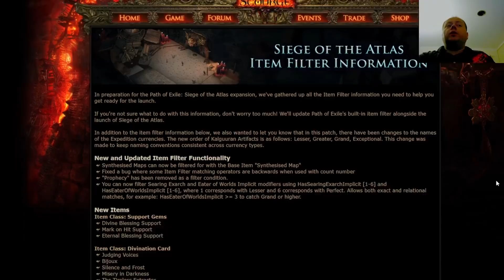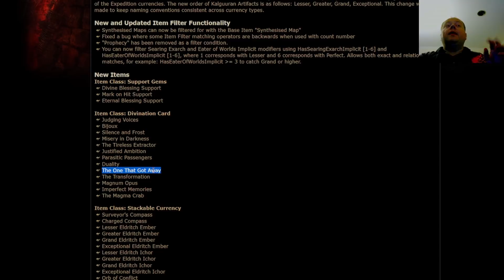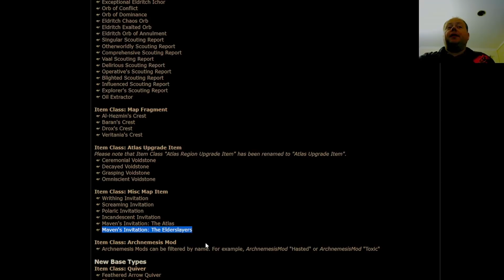POE 3.17 - Final Teasers - Siege of the Atlas Spoilers - Maven 4 or 5 Conqueror Fight- Path of Exile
A few new uniques, Archnemesis challenge rewards (including the new system which adds rewards for 32, 34 and 38 on top of all the rewards we used to get) and a couple of hidden things in the item filter info.

Sorry about the camera. It's a lighting issue caused by space constraints, can't fit it until I move house which I'm hoping will be soon-ish.